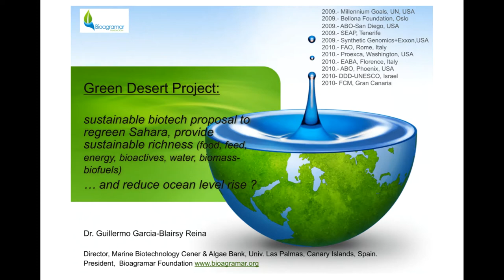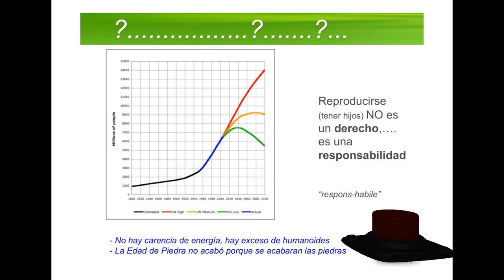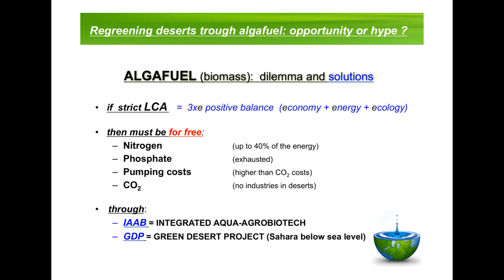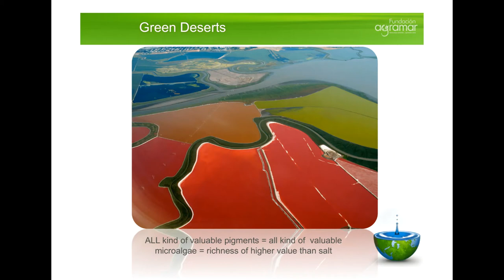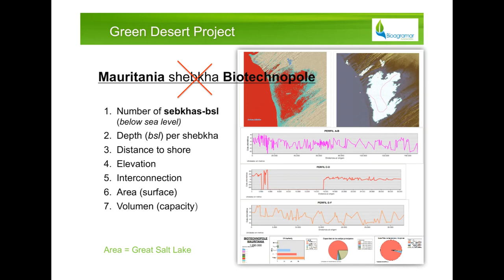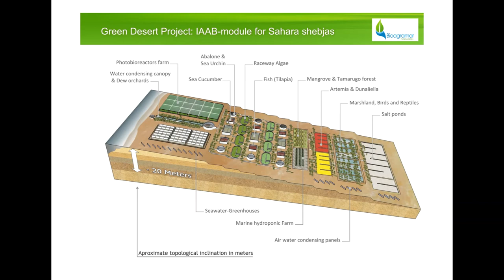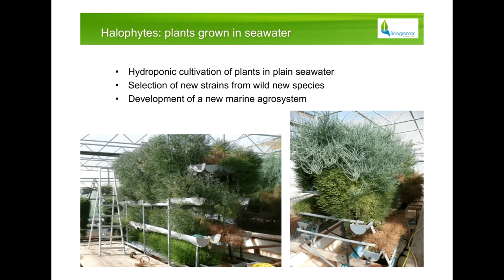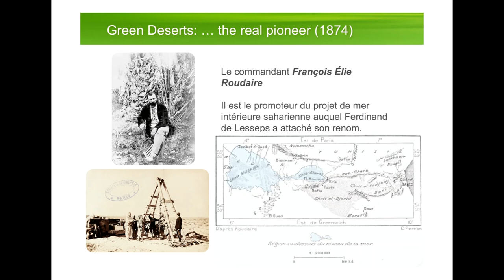Como la Fuerza de la gravedad puede ayudar a reverdecer el Sahara y producir alimentos para la gente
El 18 de noviembre de 2010, con motivo de la celebración del XXVIII Aniversario de la Facultad de Ciencias del Mar, el catedrático de biología vegetal de Universidad de Las Palmas de Gran Canaria y director del Centro de Biotecnología Marina, Dr. Guillermo García-Blairsy Reina nos ofreció una impactante charla que hoy queremos recordar:
El consideraba que era necesario investigar y conservar las cianobacterias y microalgas del Archipiélago, "Si queremos contar con un futuro en las Islas". Él no se cansaba de repetir que "Con sol y agua de mar se puede "cultivar algo más que turistas" y que la principal alternativa económica para Canarias (y el Sahara) es desarrollar un nuevo ecosistema bioindustrial basado en policultivos marinos integrados (peces no carnívoros, crustáceos, macroalgas, microalgas, plantas halofitas, manglares y cianobacterias)

Sirva este vídeo como recuerdo y homenaje al Dr. Guillermo García-Blairsy Reina.

Bibliografia
PRODUCCION DE ARTEMIA EN SISTEMAS DE CULTIVO INTENSIVO